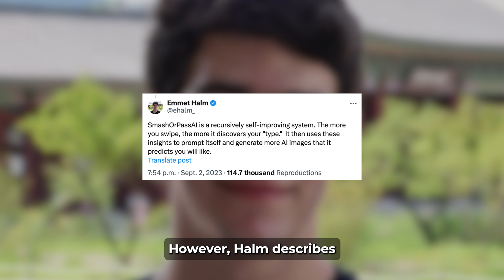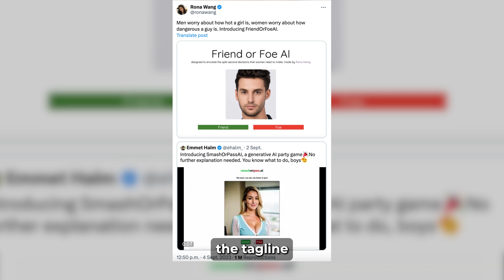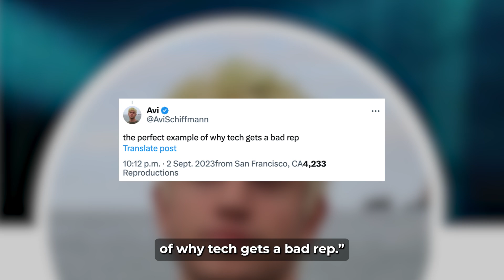The Controversial 'Smash or Pass' AI Game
Recently a new AI-generated clickthrough smash or pass game sparked discourse on social media, but what makes it so controversial?